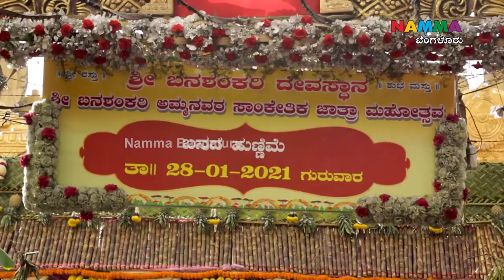Banashankari Jatre 2021 | Banashankari Temple Bangalore